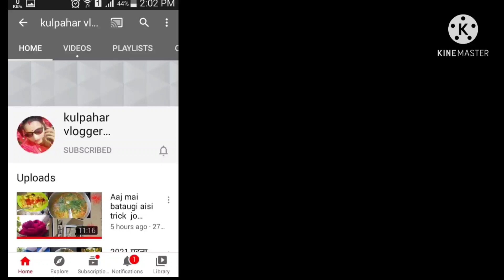dekhlijiye Shiv Ji ka rudra--abhishek 🙏🏻🙏🏻........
hi 👋 guys wlcm to my channel 😁 how are you 🙂 i am fine 👍🏼 and 🙄 hope you are also fine 👍🏼 today's in my vlog 😉 Mahashivratri special ❤️ so enjoy my blog 😊 and 🙄 like 👍🏼 share ➡️ and 🙄 subscribe 🎊🎉 my channel..
so, byy 🖐️🖐️ guys..